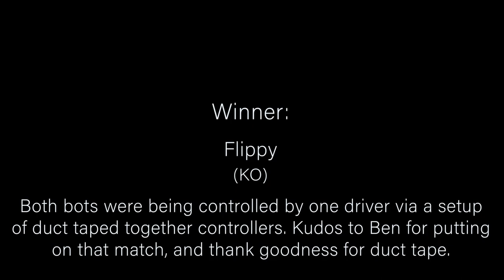Hill City Robot Combat 2018 Flippy vs Wedgee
3lb Loser's Bracket Semi-Finals, a tale of duct taped controllers.